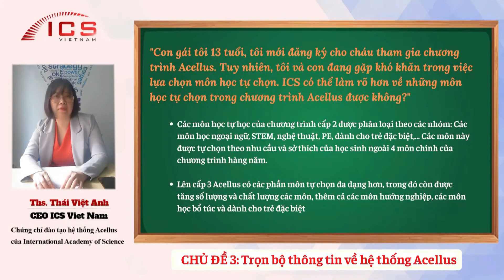ICS có thể làm rõ hơn về những môn học tự chọn trong chương trình Acellus được không?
Con gái tôi 13 tuổi, tôi mới đăng ký cho cháu tham gia chương trình Acellus. Tuy nhiên, tôi và con đang gặp khó khăn trong việc lựa chọn môn học tự chọn. ICS có thể làm rõ hơn về những môn học tự chọn trong chương trình Acellus được không?

- Các môn học tự học của chương trình cấp 2 được phân loại theo các nhóm: Các môn học ngoại ngữ, STEM, nghệ thuật, PE, dành cho trẻ đặc biệt,… Các môn này được tự chọn theo nhu cầu và sở thích của học sinh ngoài 4 môn chính của chương trình hàng năm.
- Lên cấp 3 Acellus có các phần môn tự chọn đa dạng hơn, trong đó còn được tăng số lượng và chất lượng các môn, thêm cả các môn hướng nghiệp, các môn học bổ túc và dành cho trẻ đặc biệt